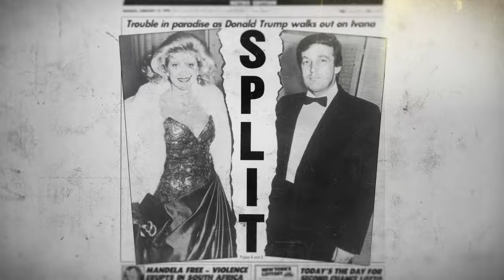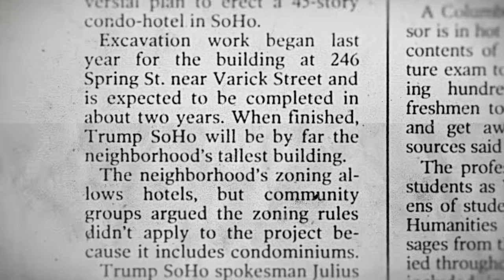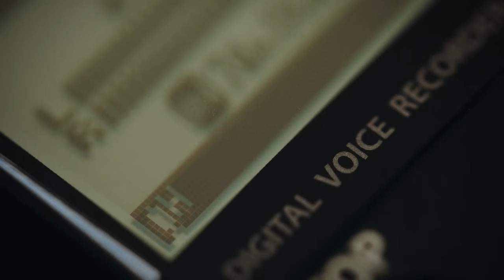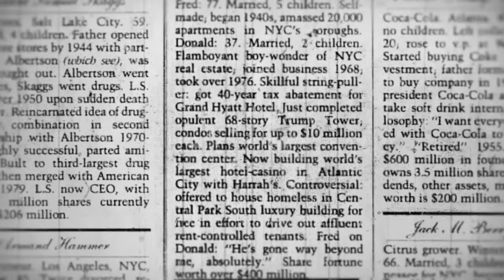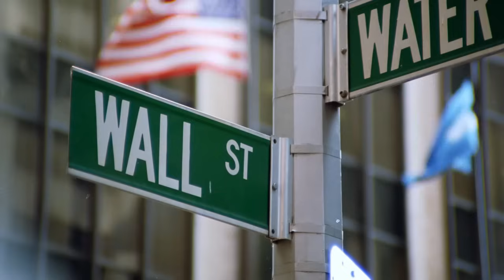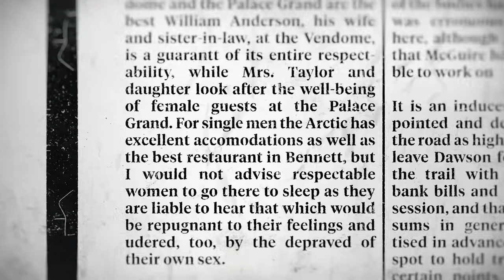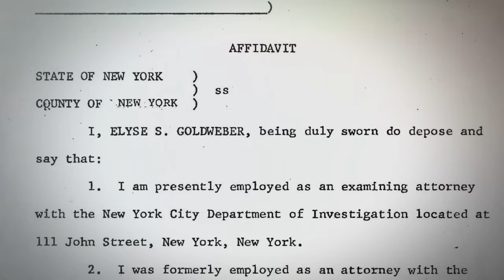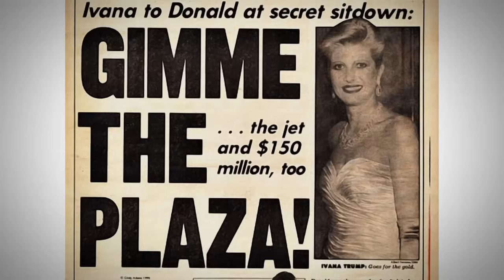DONALD TRUMP'S PAST REVEALED *3 Part Marathon* | Biography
Learn more about Donald Trump's past in this Biography marathon.

1st - Part 1: The Trump Show
2nd - Part 2: High Roller
3rd - Part 3: New Frontiers